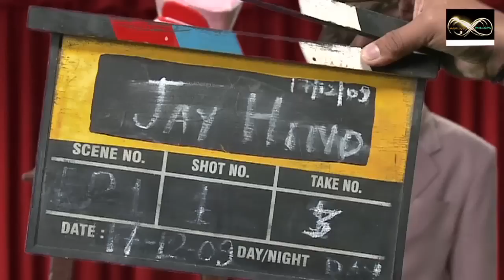Comedy Show Jay Hind! Secret MMS of Aamir Khan Blooper hilarious video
Jay Hind! Episode 40 : Segment 3 - Perfect Man and Perfect 10 Idiot - Aamir Khan's pet obsession can get him into trouble - just see this MMS from the sets of his Tata Sky Ad, to know how and why!!! Roll on the floors stuff!! :)))